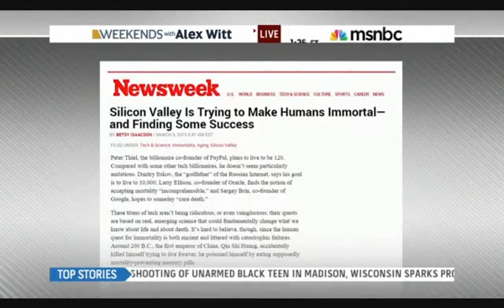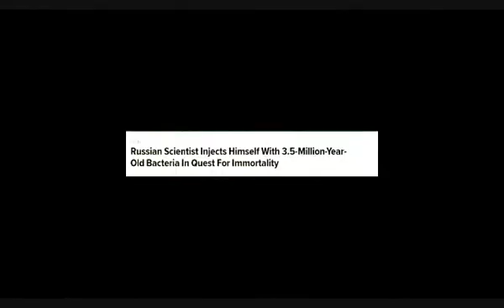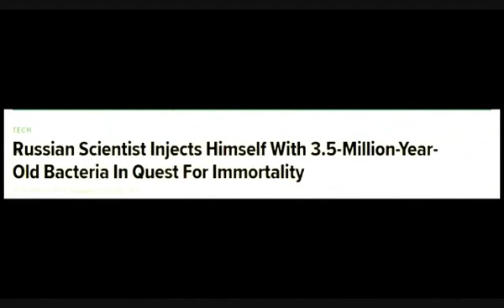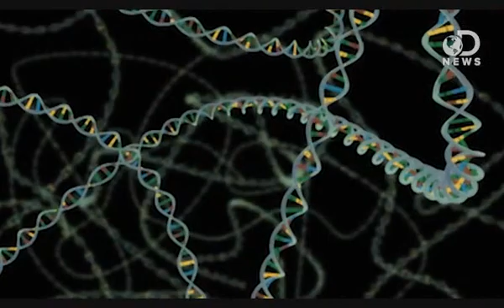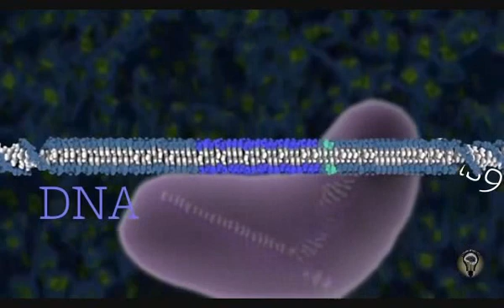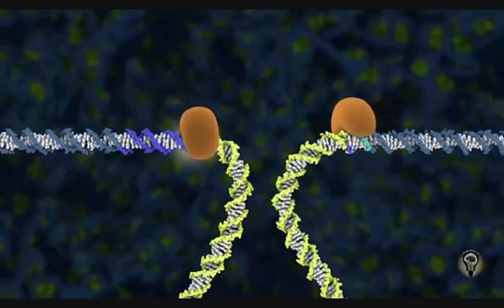Google VS Death? Editing of human DNA/ life extension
Google's Calico is trying to conquer death.  Crisper,Alphabet and designer babies.